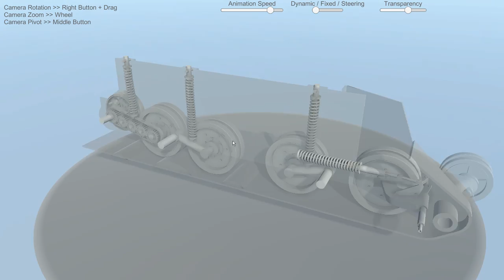Christie Suspension simulated with CaronteFX on Unity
Physics simulation of Christie Suspension mounted on BT tanks.